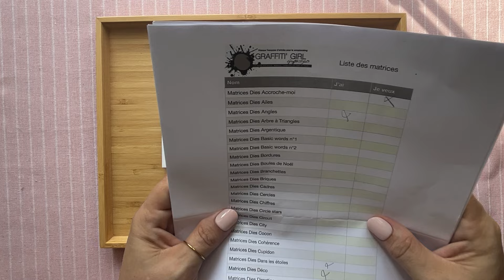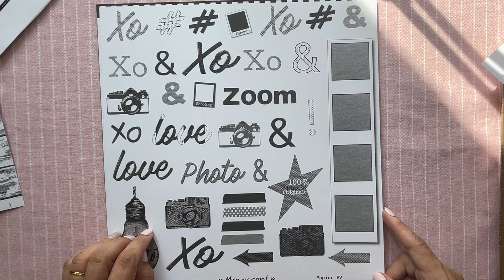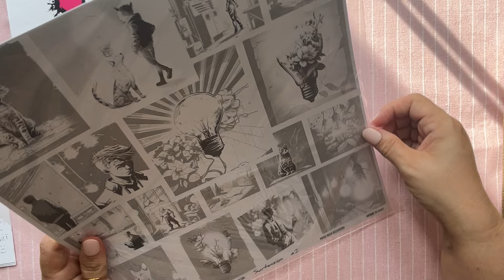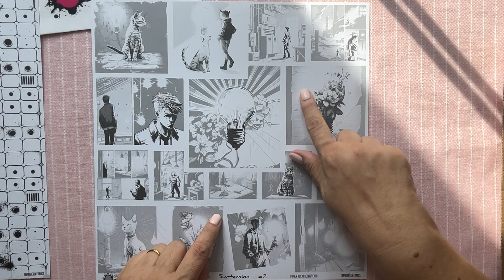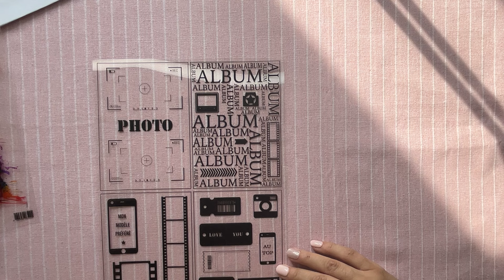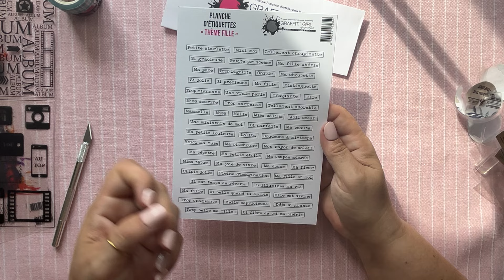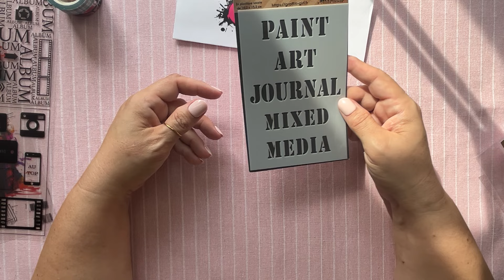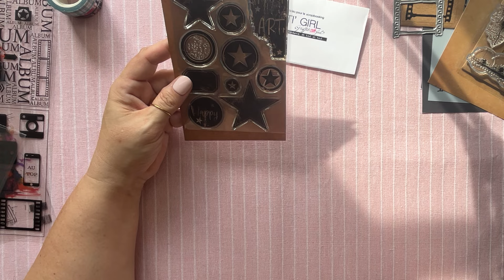COLLABORATION HAUL GRAFFITI GIRL 😄😄😍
Venez découvrir ou redécouvrir la boutique de créateur Francaise: graffiti girl.